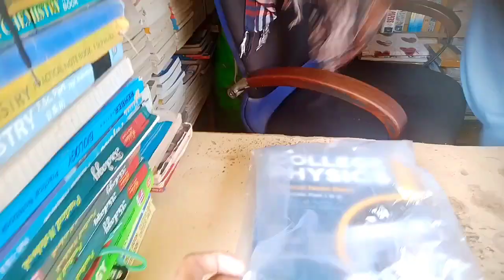chawal ki fsal kesy tiyar hoti ha